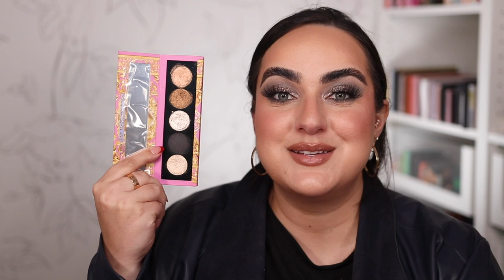RANKING EVERY PALETTE I TRIED IN 2022 FROM WORST TO BEST! | Pt.1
Pat McGrath Palettes
Urban Decay Palettes
Nars Palettes
Anastasia Palettes
Colourpop Palettes

✨EVERYTHING APPLIED TO MY FACE👇🏼
BROWS 👇🏼
Lisa Eldridge Vega Eyeshadow Palette:
Dark Star Mascara
COMPLEXION👇🏼
EM. Cosmetics Heaven’s Glow Radiant Blush
TOOLS 👇🏼
BK Beauty (10%OFF “PATTY10”)

✨REPHR BRUSHES
✨BK BEAUTY
Code: PATTY